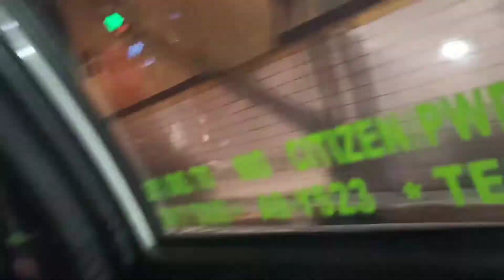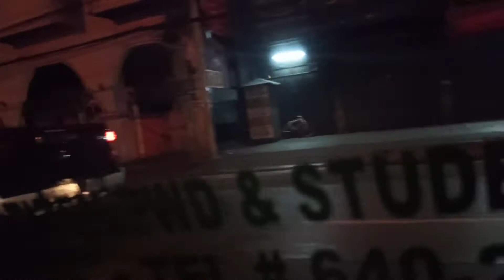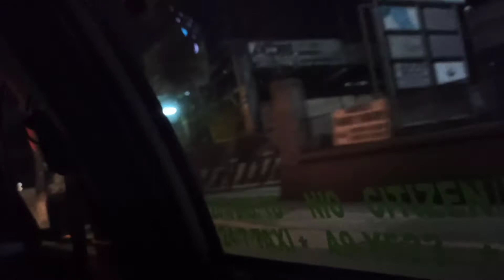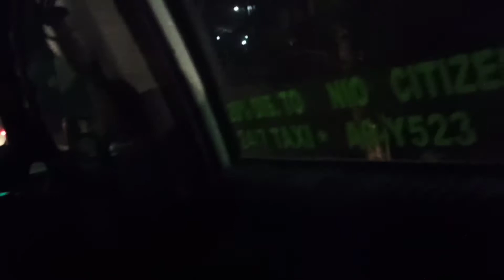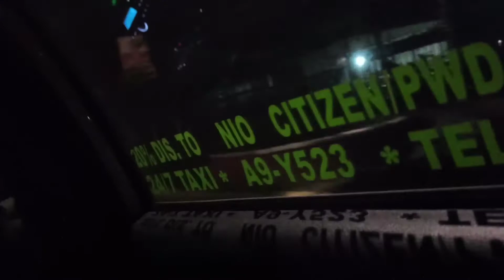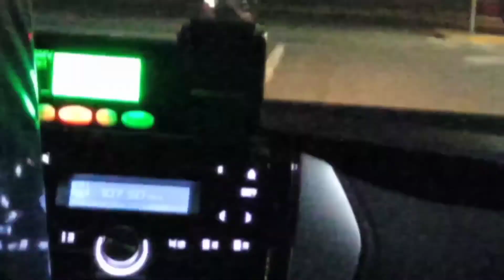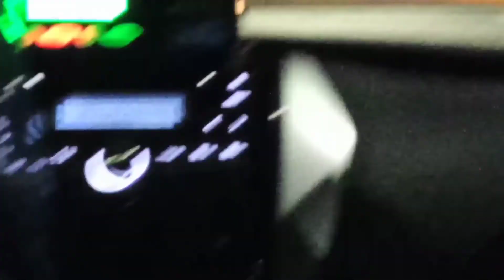Pandemic Duty ni Tag Saya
Makati to Banaba San Mateo

   414 -Metro
+100 - Offline na sa grab kaya taxi nlang
514  -bayad lahat..